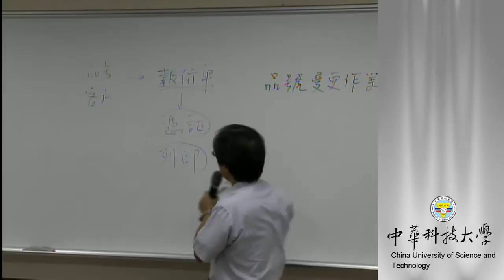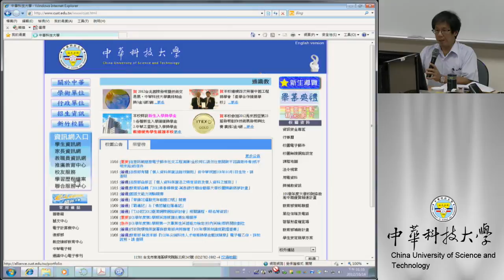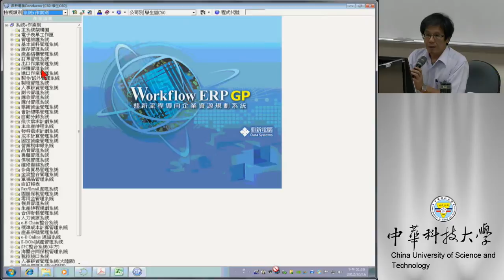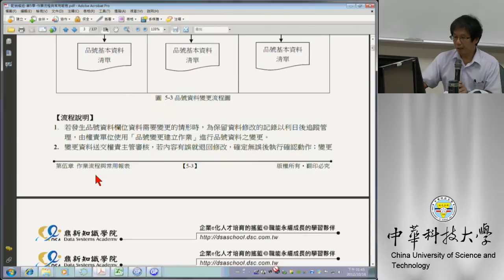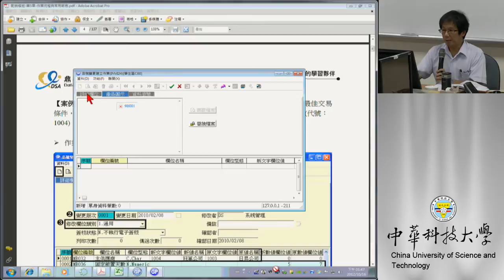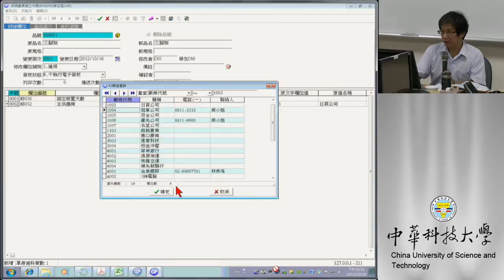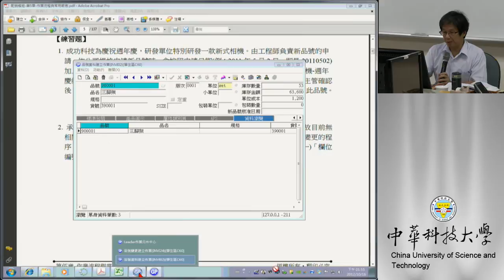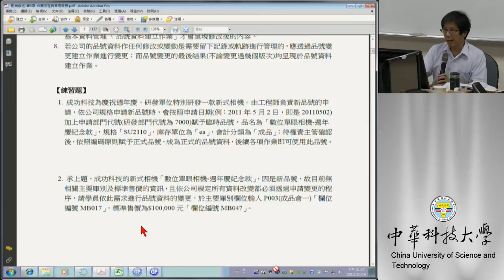11 品號變更建立作業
課程簡介：複習品號建立、進行新品號建立以及進行品號變更作業。並將品號相關憑證列印
適合對象：大學四年級以上
授課教師：湯誌龍
製作單位：中華科技大學 遠距教學組
製作人員：林文博 蔡笠汝 李宗祐 施驊芬